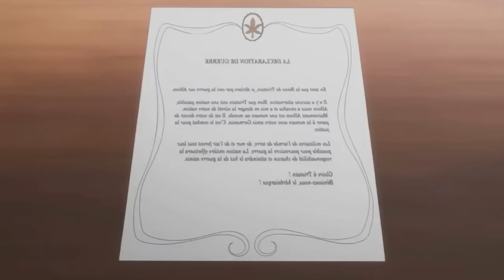🌕 VIAJO A OTRO MUNDO Y TODAS LAS CHICAS LO AMAN!! // Resumen Del Anime